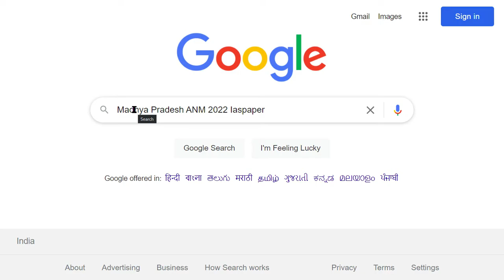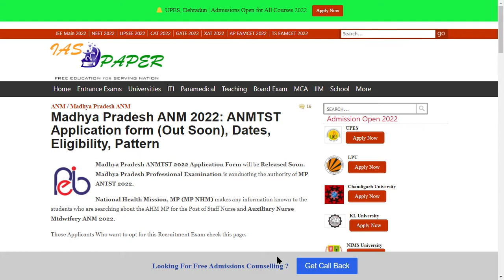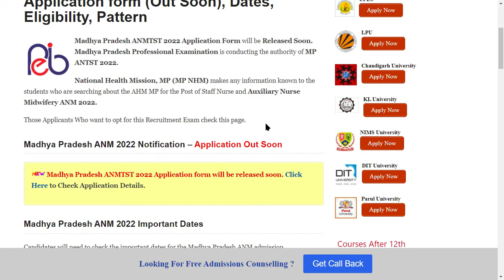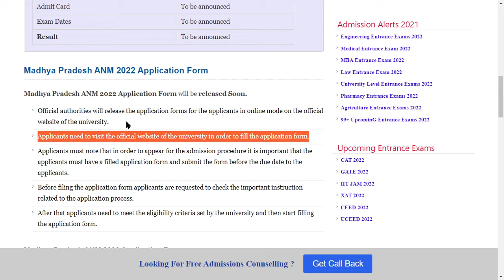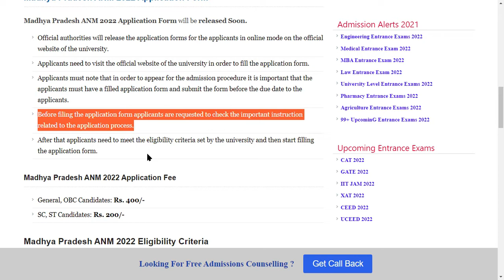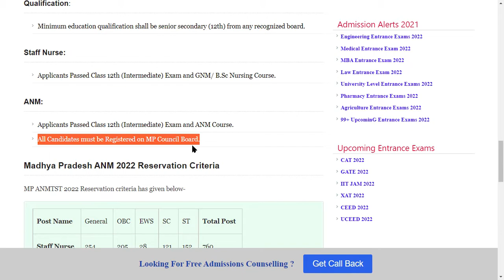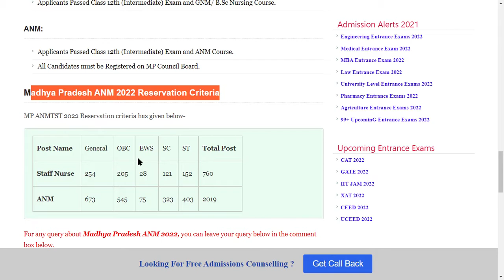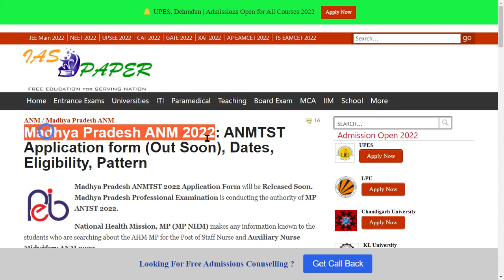Madhya Pradesh ANM 2022 : ANM Application Form, Eligibility Criteria, Pattern, Syllabus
Madhya Pradesh ANMTST 2022 Application Form will be Released Soon. Madhya Pradesh Professional Examination is conducting the authority of MP ANTST 2022.